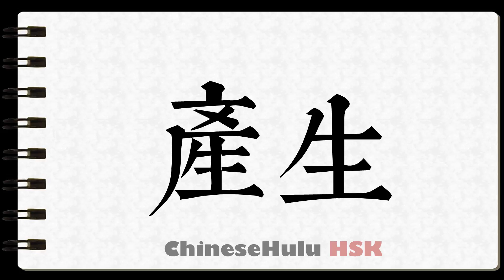How to Write emerge in HSK Chinese 2